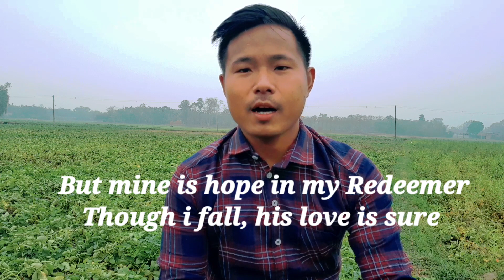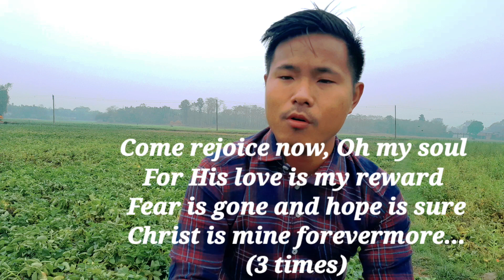CHRIST IS MINE FOREVERMORE "CityAlight"